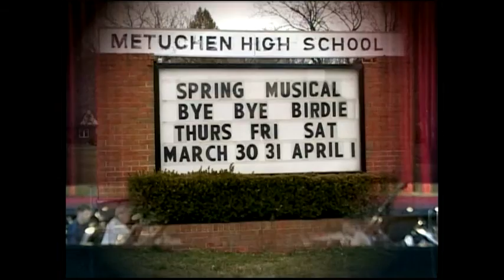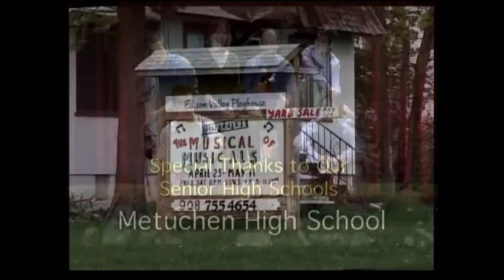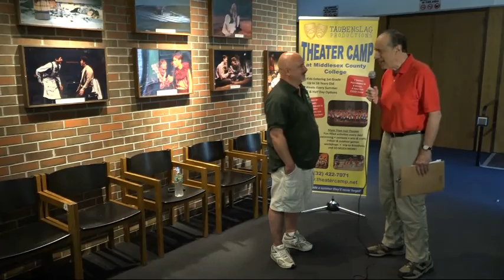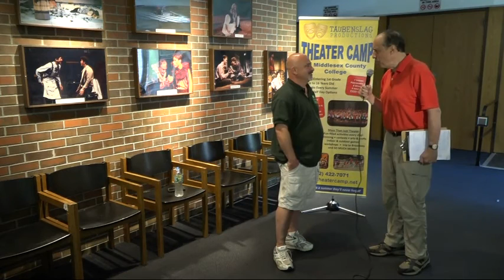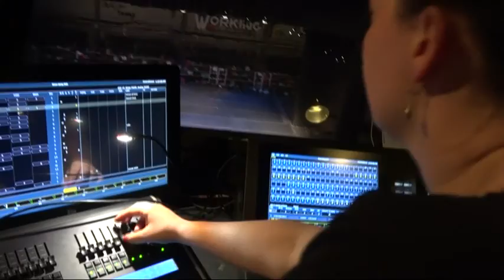Edison OnStage: Theater Camp!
Special 25th Anniversary presentation featuring Theater Camp - interviews with Michael, counselors, campers and parents!